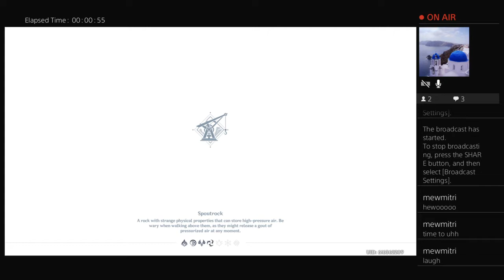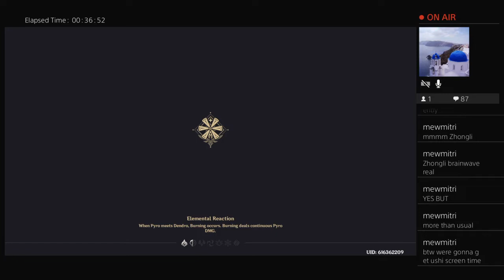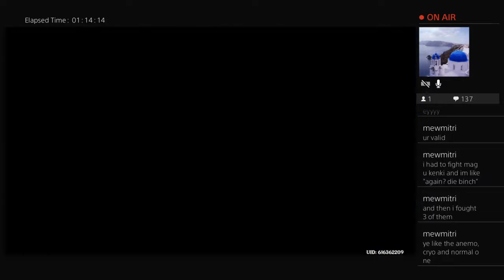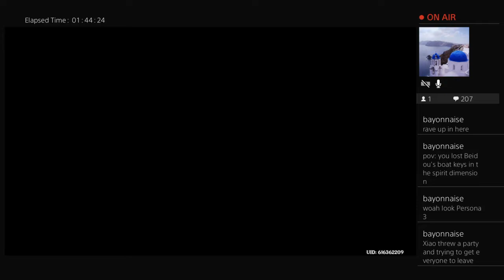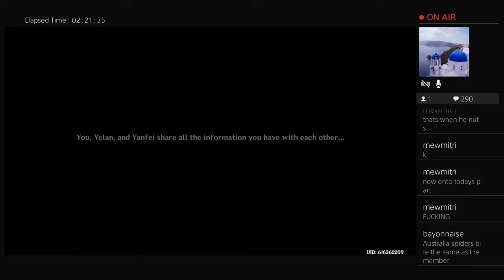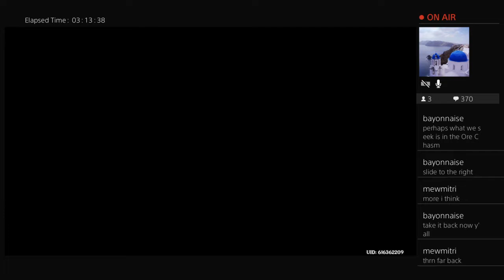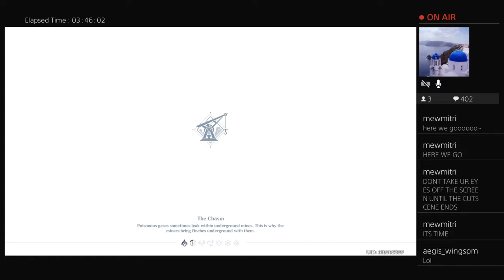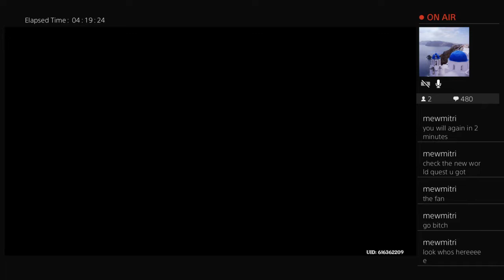Perilous Trial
2.7 Archon quest